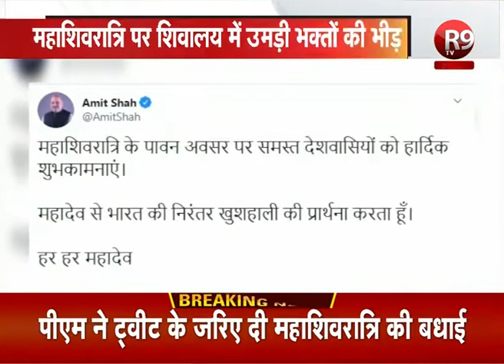महाशिवरात्री के अवसर पर CM योगी और गृह मंत्री अमितशाह ने ट्वीट करके दी बधाई R9TV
CM योगी और गृह मंत्री अमितशाह  ने  ट्वीट करके दी  बधाई